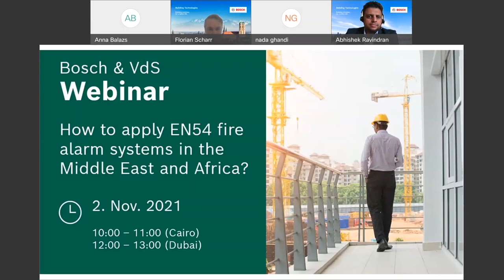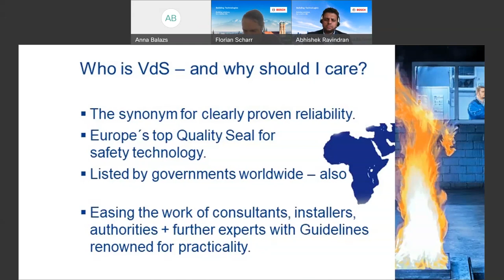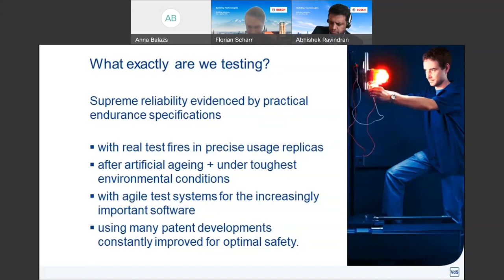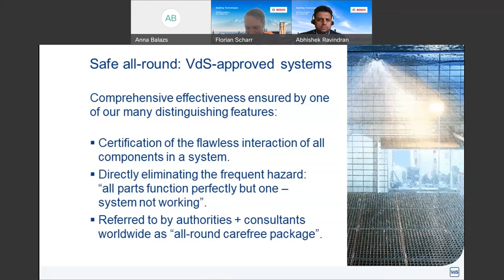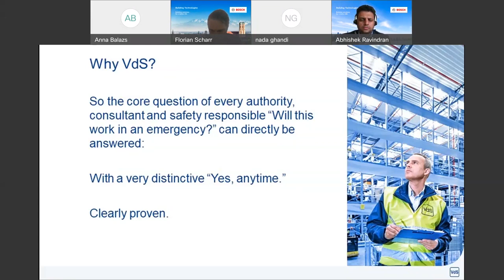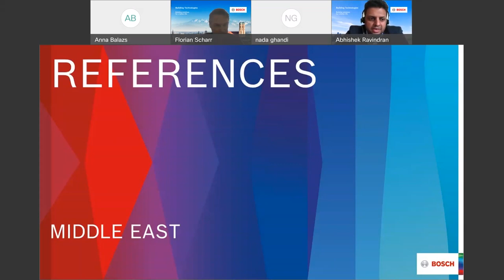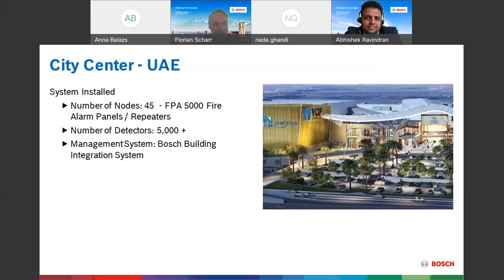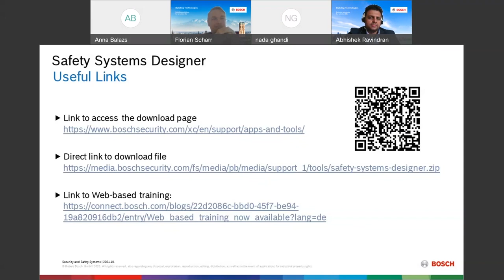Bosch Security - How to apply EN54 fire alarm systems in the Middle East and Africa?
As a supplier of safety solutions, Bosch Security and Safety Systems cooperates closely with authorities and institutes, sets standards and introduces innovative solutions that make the world safe and secure.
In this webinar together with our guest speaker from VdS Institution we give a quick comparison the standards of UL/NFPA-72/FM and VdS/EN approach and show how EN54 could meet the requirements of these standards.